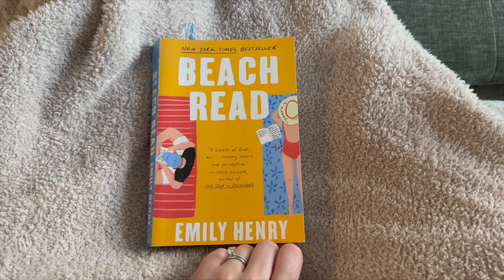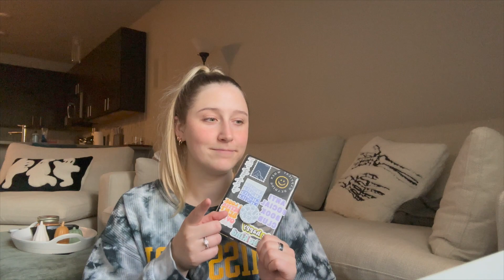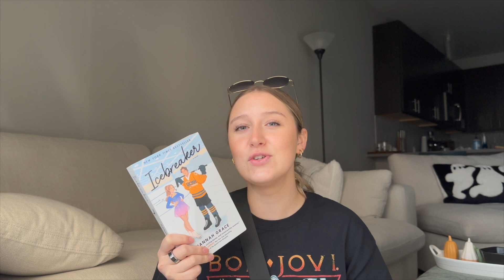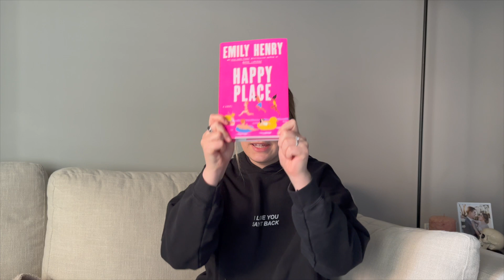this video ends when I find a 5 ⭐️ read | 9 books later....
Thank you so much for being here! Just a reminder that the world is a better place with you in it   🤍

*here are the links to more of me!